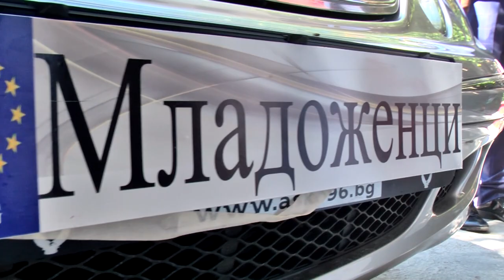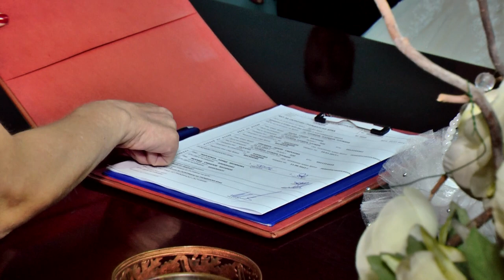Toska ve Emeldus dugun 22 07 2016y 1